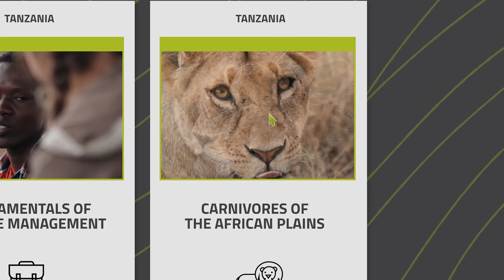Experience Tanzania Beyond the Surface | Study Abroad with SFS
Dive into Tanzania's ecological wonders, from the majestic Big Five to the awe-inspiring Great Migration. Immerse yourself in transformative biodiversity conservation research. Let the Serengeti be your next study abroad canvas with SFS's unparalleled Directed Research!